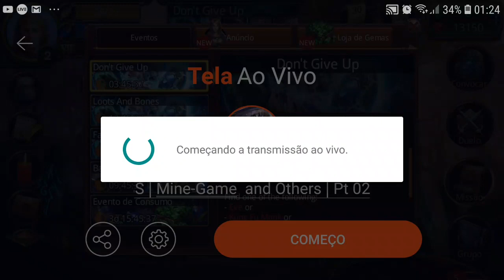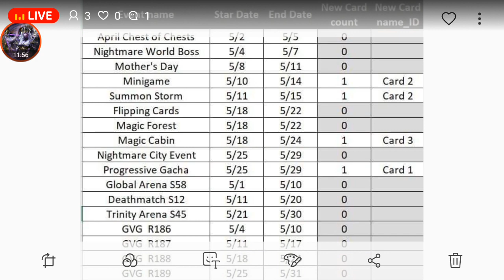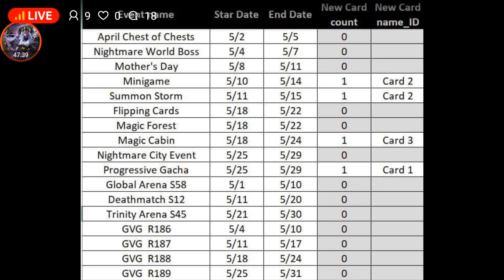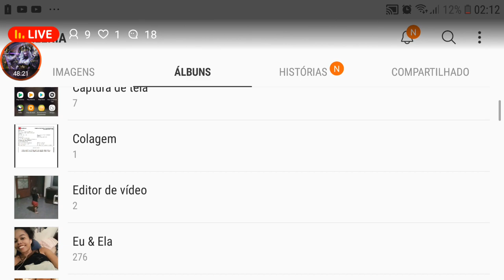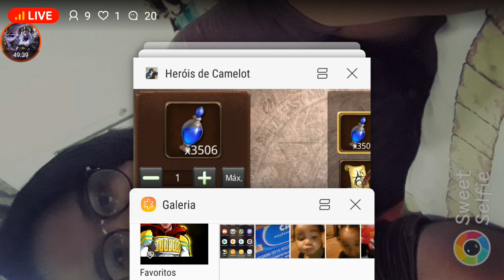Heroes Of Camelot | May events | SS | Mine-Game and Others | Pt 02